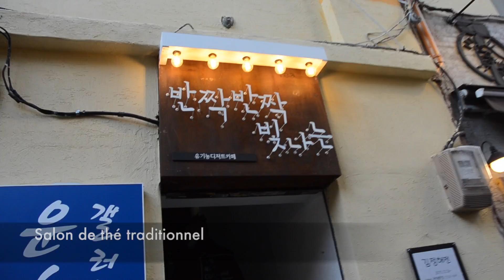ALIIFE Tv ep 6 - First day in Seoul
Les ALiiFE débarquent à Seoul part 2 !

Pour suivre le groupe